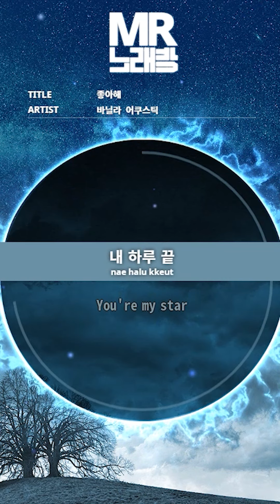MR노래방ㆍ-2 key] 좋아해 - 바닐라 어쿠스틱 ㆍLove you - Vanilla Acoustic ㆍMR Karaoke